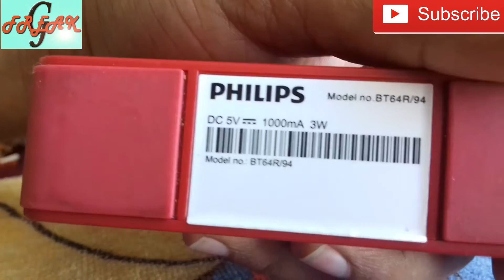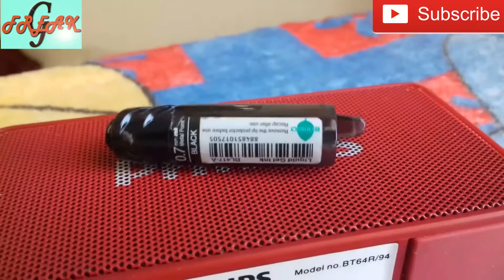Philips BT64 | Philips BT 64 bluetooth speaker review | BT64R philips IS IT WORTH TO BUY???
Please watch this full video to know the features and sound quality of thuthis speaker.